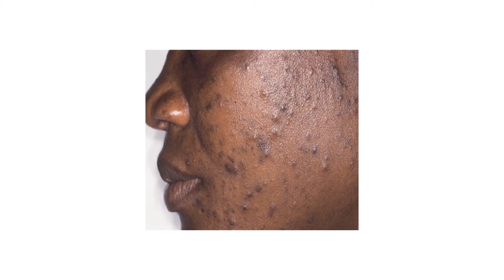Ibintu bi 5 ugomba kwirinda gushyira mumaso hawe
Menya Ibintu bi 5 ugomba kwirinda gushyira mumaso hawe.

Uyu munsi ngiye kukwereka Ibintu bi 5 ugomba kwirinda gushyira mumaso hawe utaruzi, bishobora kuba aribyo ntandaro y'uruhu rurwaragurika rwo mumaso, reba iyi video kugeza irangiye ubundi umenye Ibintu bi 5 ugomba kwirinda gushyira mumaso hawe utaruzi.

Ushaka ko tukwamamariza muburyo by'amashusho

Do Businesses with Us! Online Business, E Commerce, Drop shipping, Shopify, b2b ecommerce,  marketing, Online Store.